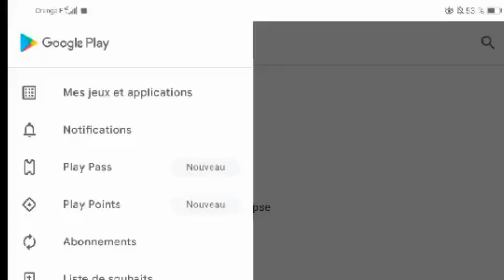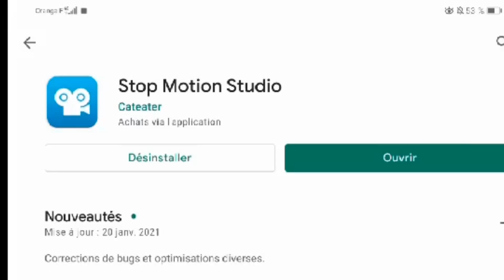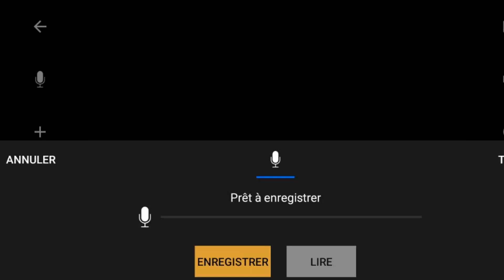La Fileuse - Atelier stop motion